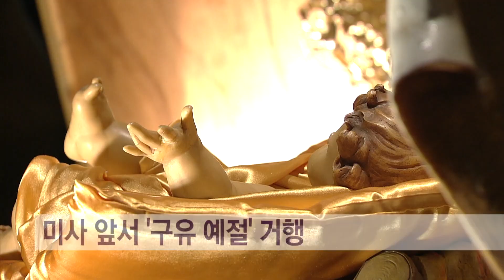전국 성당, 예수 탄생 축하 미사 봉헌 ‘하늘에는 영광, 땅에는 평화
오늘은 이 세상을 구원하기 위해 가장 낮은 곳에 빛으로 오신 아기 예수님의 탄생을 축하하는 주님성탄대축일입니다.

서울대교구 주교좌 명동대성당을 비롯한 전국의 모든 성당에서는 빛으로 오신 예수 그리스도를 맞이하는 성탄대축일 미사가 일제히 거행됐습니다.

서종빈 기자가 보도합니다.